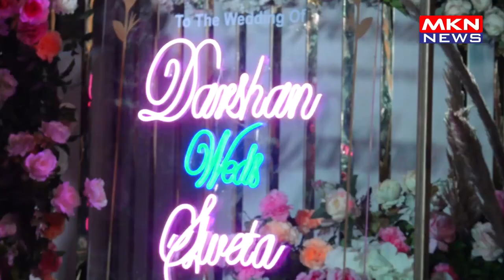MANY CELEBS ATTEND DARSHAN & SHWETA WEDDING CEREMONY